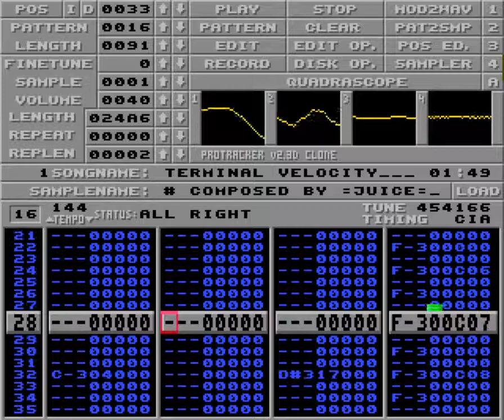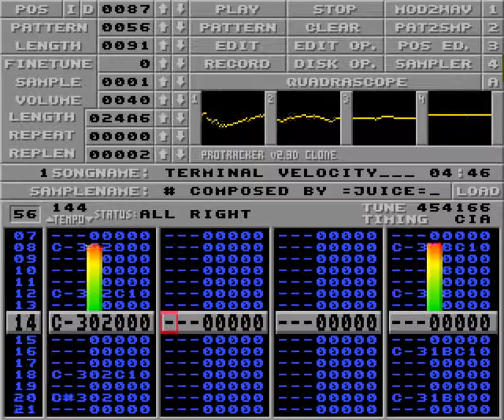Terminal Velocity by Juice